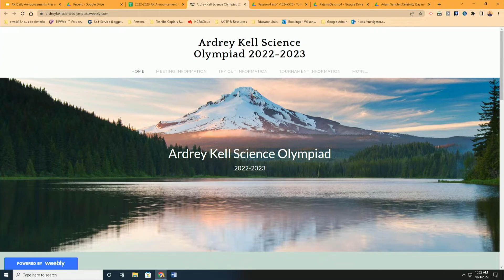10 3 22